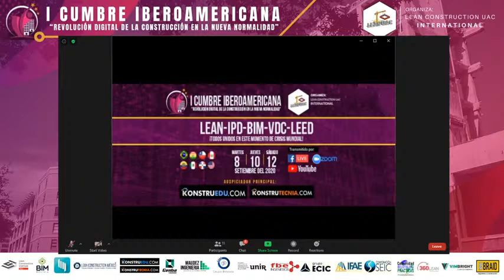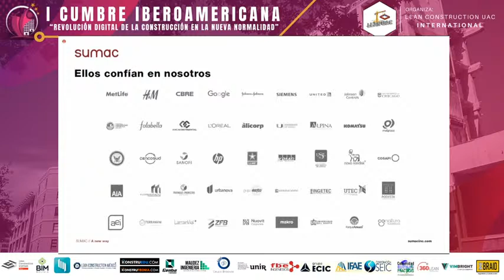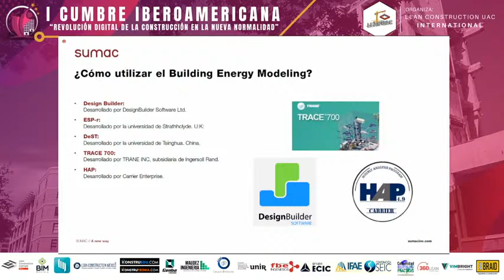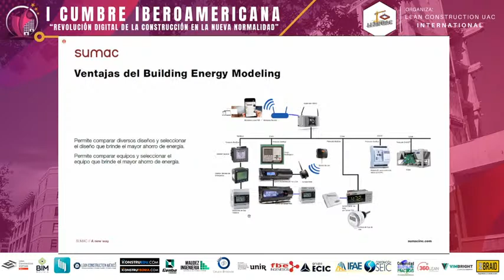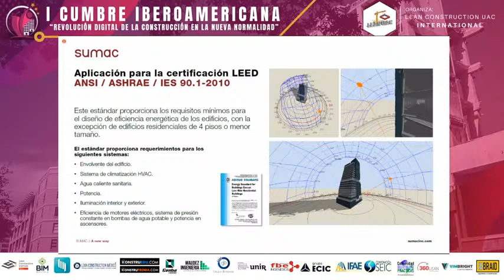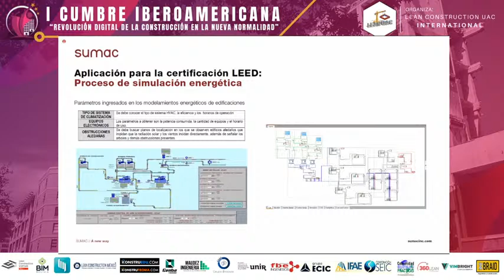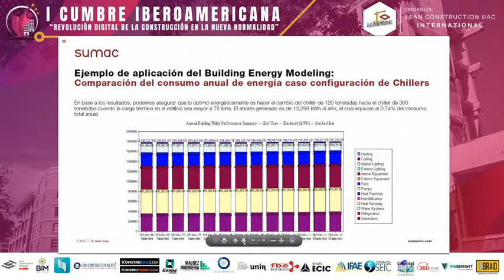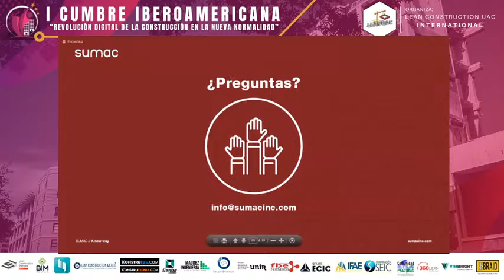“BUILDING ENERGY MODELING ENFOCADO EN LA CERTIFICACIÓN LEED DE EDIFICIOS”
🚨" I CUMBRE IBEROAMERICANA "🚨 DIA 3
Revolución digital de la construcción en la nueva normalidad
LEAN-IPD-BIM-VDC-LEED
Día 03 - Transmisión por Facebook
Hoy, 12 de setiembre continuamos con "I CUMBRE IBEROAMERICANA" con las siguientes ponencias:
📌  “BUILDING ENERGY MODELING ENFOCADO EN LA CERTIFICACIÓN LEED DE EDIFICIOS” a cargo del ING. DANTE ANDRÉS GARCÍA